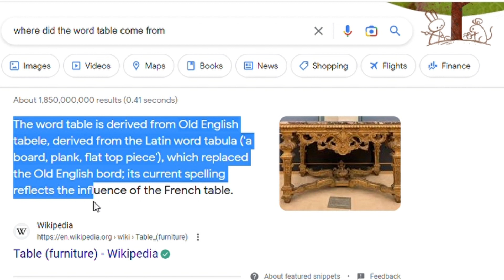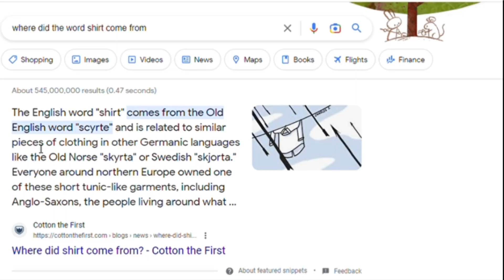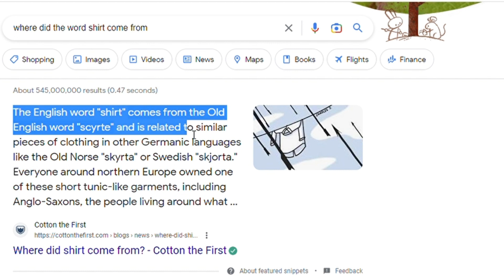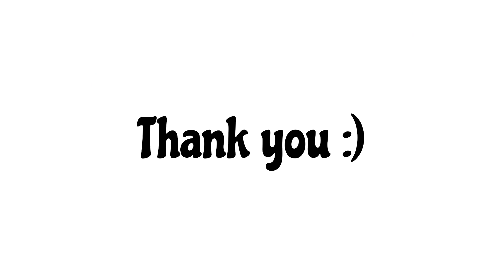Oversimplifying Words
This was fun to make I hope you enjoyed
I spent around 4 hours to make this so I hope you liked it
Music from Super Mario World
Pictures created using Bing Create
Video edited using clipchamp